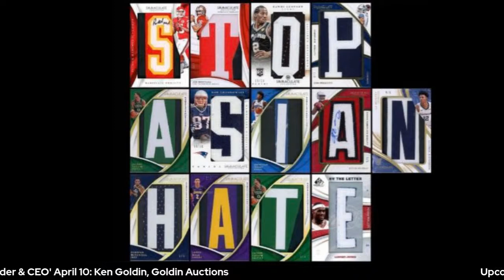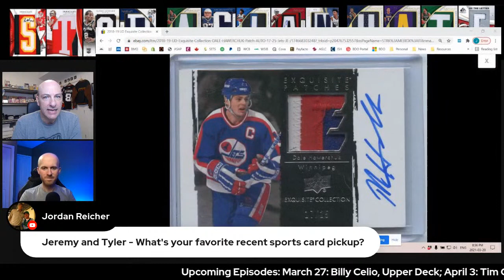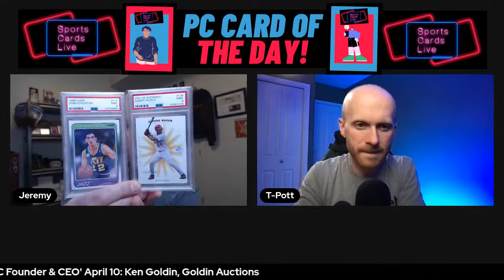Sports Cards Live #86 - With Tyler Nethercott, VP Data at Sports Card Investor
We sit down with Tyler Nethercott aka "T-Pott", VP Data & Operations at Sports Card Investor and Market Movers to talk about his path from collecting as a kid to his current role, working with Geoff Wilson, his new YouTube channel, price ratio comparisons, collecting vs. investing, the nature of investment advice in hobby content and more so please join us!

Saturday @ 7pm PT / 8pm MT / 9pm CT / 10pm ET

YouTube.com/c/sportscardslive